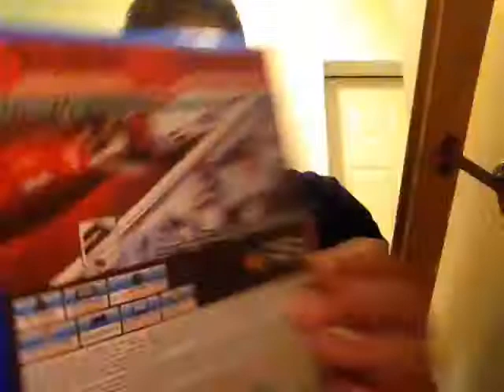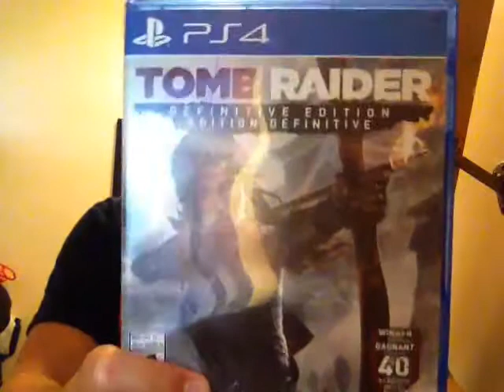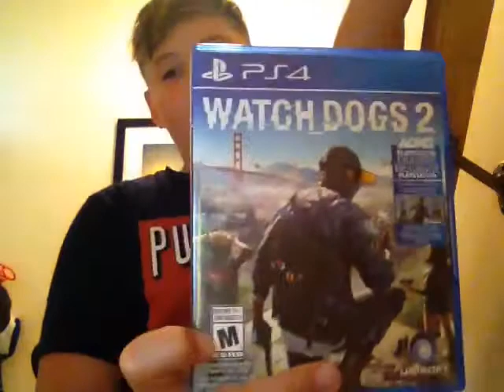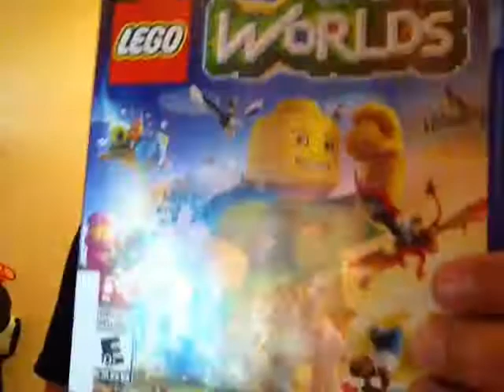My ps4 games